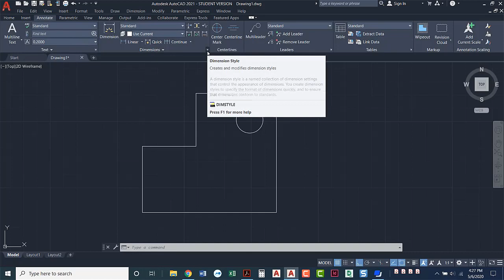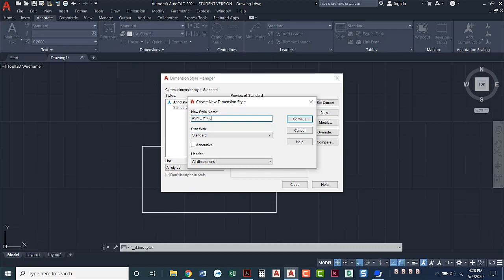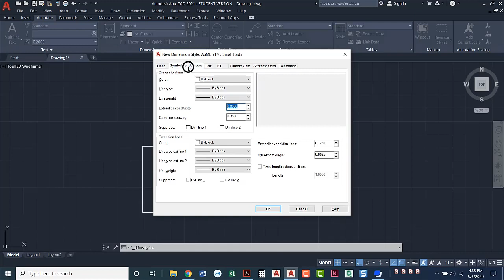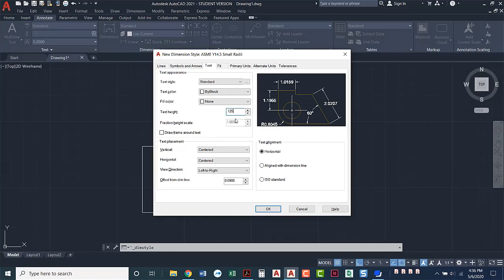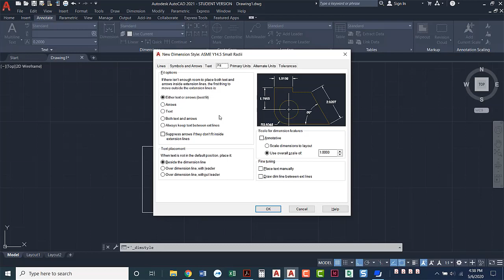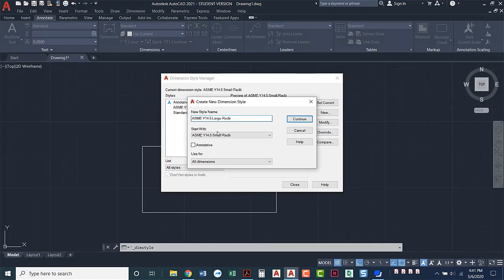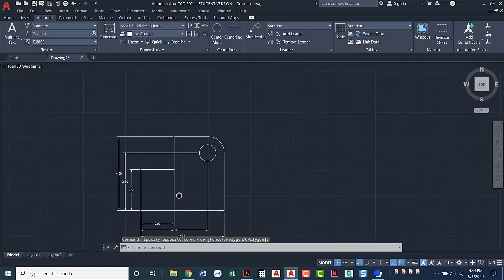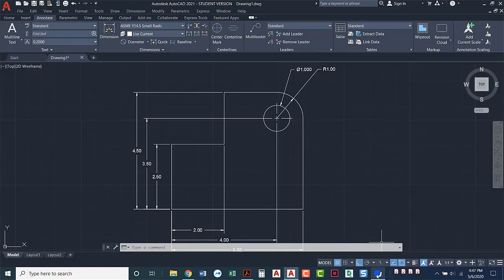ASME Y14.5 AutoCAD Dimension Style Creation